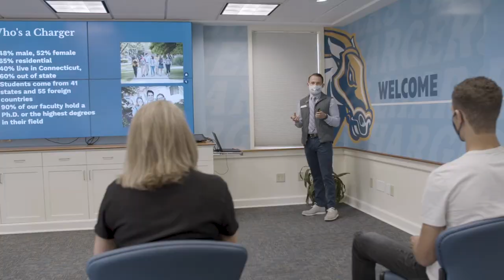Welcome Home, Chargers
Take a peek at the University of New Haven campus as we celebrate our 100th birthday! Check out the video, and meet a few of our remarkable students.